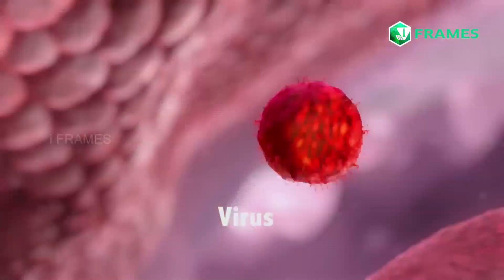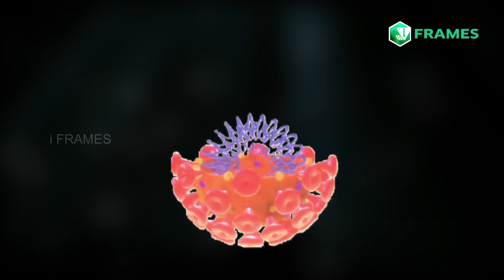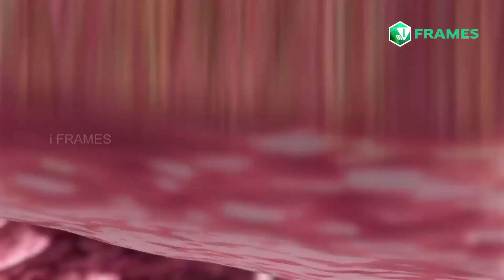എന്താണ് വൈറസ് ? | What is Virus ? | iFrames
Camera : Joel Job
Editing : Rijin Thaayamkeri
Presentation : Tinu Martin Jose